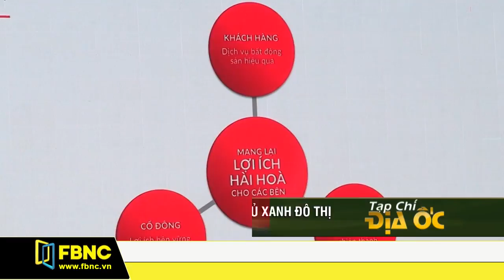DKRA : Việt Nam khuyến khích phủ xanh đô thị tại TPHCM | FBNC